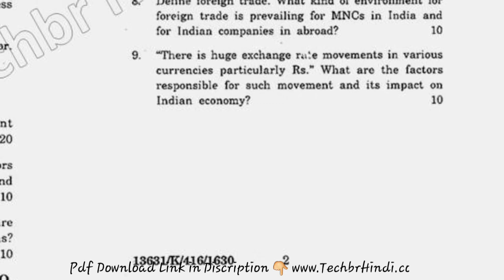2019 KUK MBA 1st Sem Business Environment Question Paper